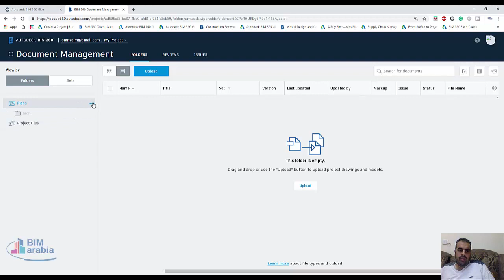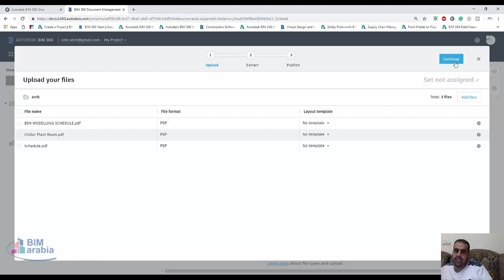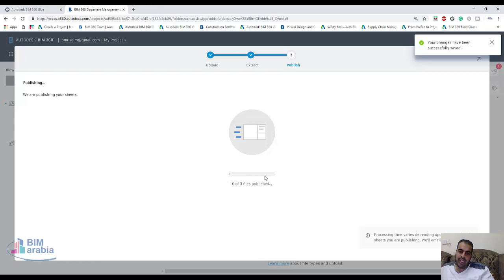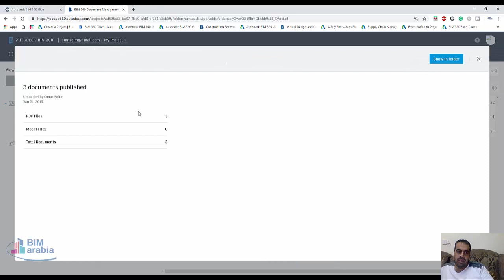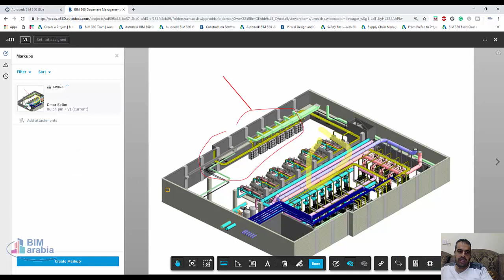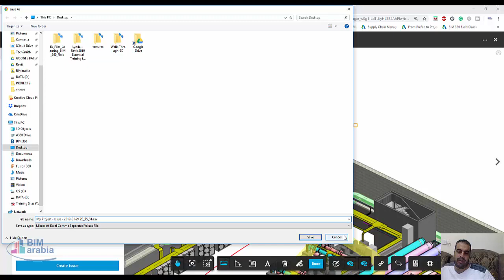BIM 360 document management